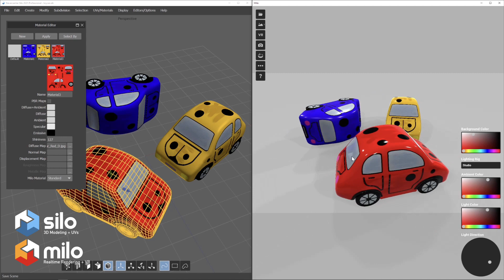Silo-Milo Link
Edit your file in Silo and hit save, and it will auto-reload in Milo with your changes.